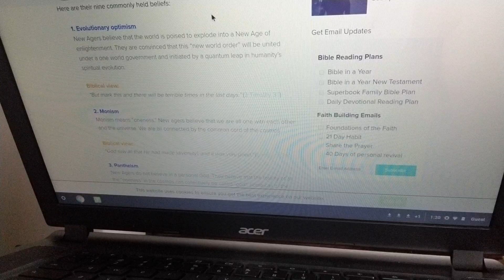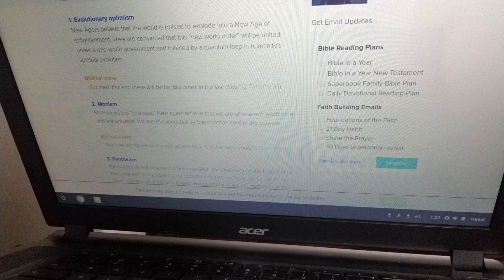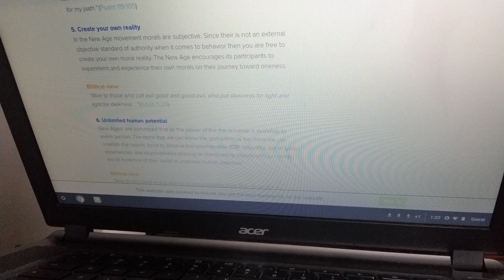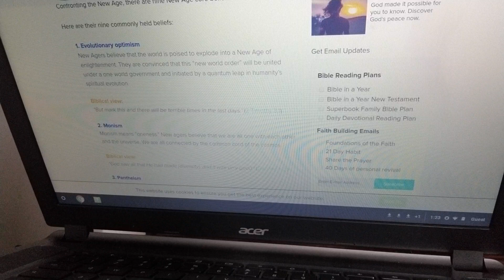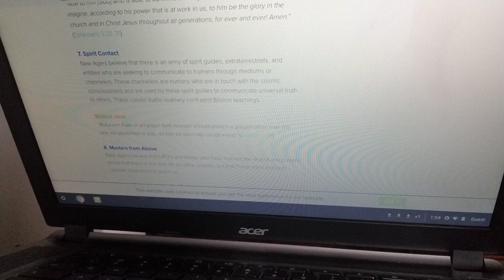Lucifer & His Angels' Deceptive Doctrines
The New Age lie has been around since Genesis!